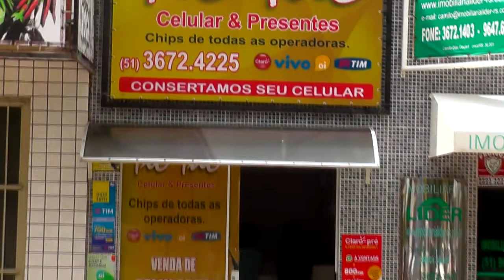OPERAÇÃO VIAGEM SEGURA PARA FERIADO DE TIRADENTES INICIA NESTA QUINTA FEIRA.